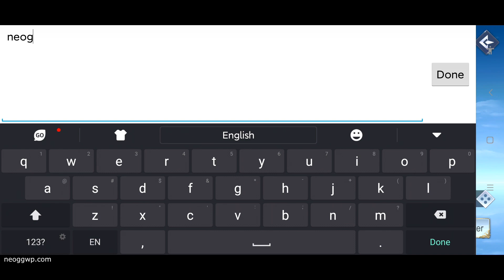Eternal Legends M (Official) (Android APK) - MMORPG Gameplay Lv.1-100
Eternal Legends M Android MMORPG Gameplay & APK

Categories : Role Playing
Play Style : MMORPG
Battle : Real-time
Themes : Wuxia, Fantasy
VIP : Yes
Size : 2.44 GB
Battle Control : Auto, Manual
Sweep : none
Continuous : none
Energy/Keys : none
Map : Open World
Game System : Auto Path
Game Features : Pet, Mount, Wing
Costume : Costume
Graphic : 3D, Realistic
Graphic quality : In game setting
Languages : English
Internet : Onine
Gameplay on : Xiaomi Black Shark 2
Gameplay Graphic quality : High Def (Max)
Android Rating : n/a
Offered By : JOYFUN GAMES ENTERTAINMENT NETWORK LIMITED